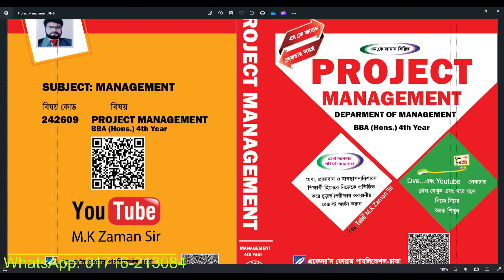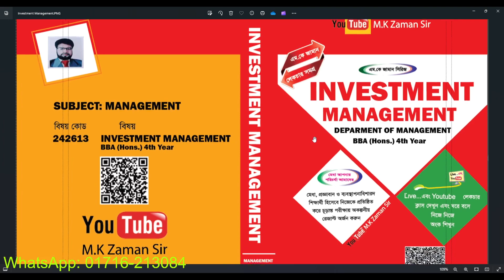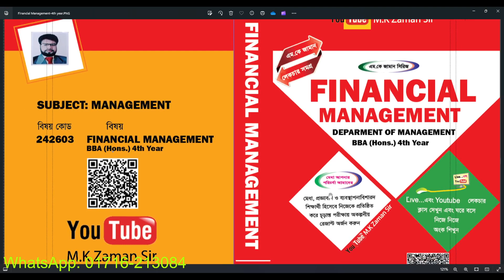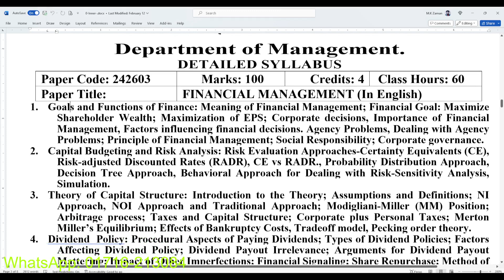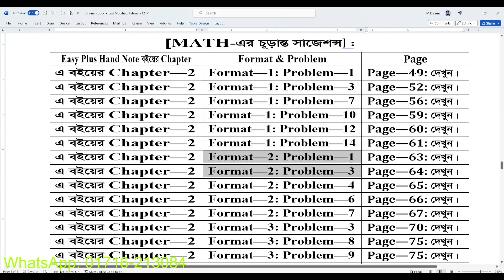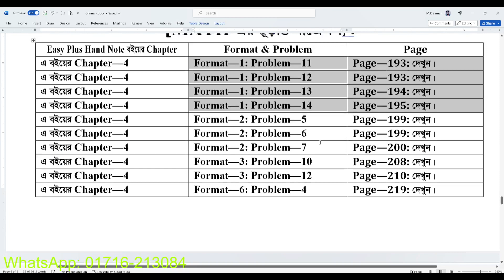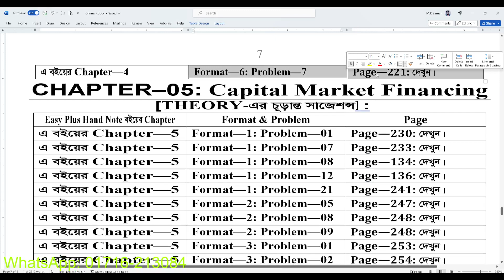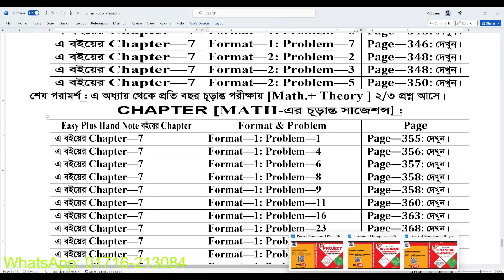BBA 4th year //Financial Management //Suggestions -2022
BBA 4th year Exam-2022
ভর্তি চলছে!! ভর্তি চলছে!! নতুন ব্যাচে ভর্তি চলছে!!!(ভর্তি হলেই সাজেশন্স বই ফ্রী!!!)
BBA- 4th year . আজই যোগাযোগ করুন 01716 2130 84
ভর্তি চলছে  নতুন ব্যাচের ক্লাস শুরু হবে   ইনশাআল্লাহ !!!
◆ কোর্সে যা যা থাকছে:
✓ লাইভ ক্লাস